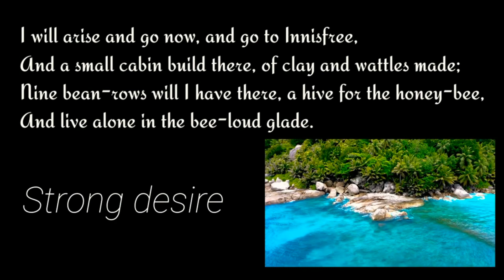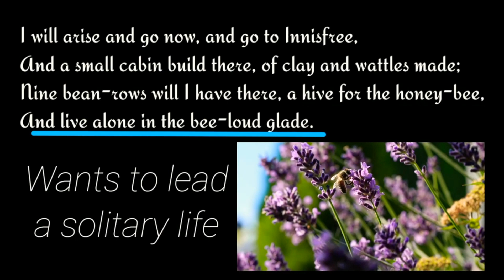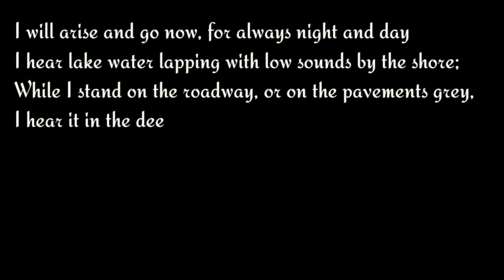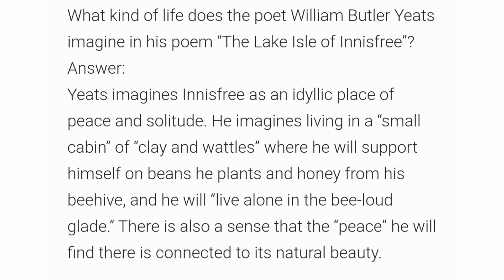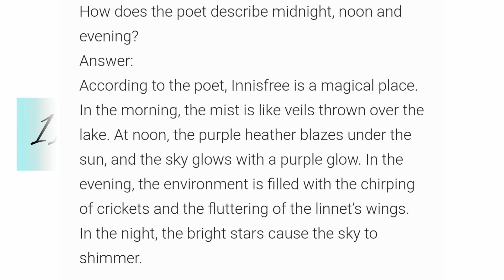CLASS 9 English Module 5